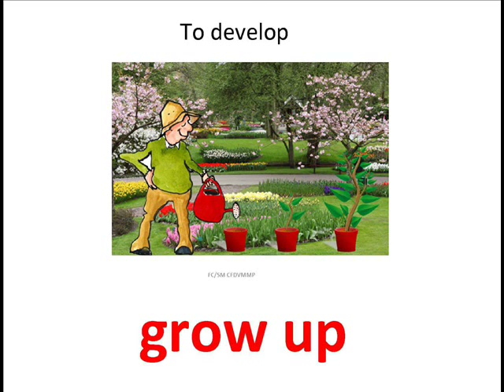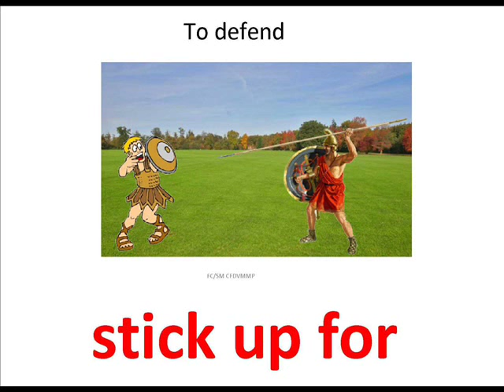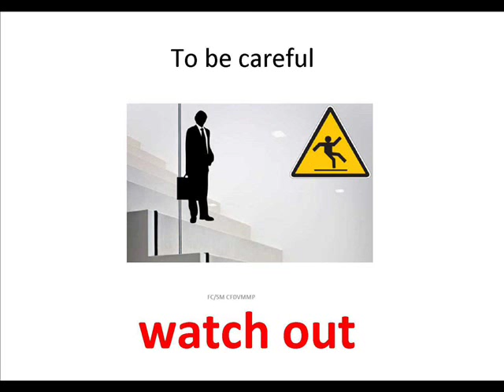LEARN PHRASAL VERBS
ANSWERS:
grow up
To spend one’s childhood;
develop;
become an adult
run away
To escape from a place or suddenly leave
stick up for
To defend
take after
To resemble, in appearance or character
tell off
To reprimand/criticize severely
try on
To wear something to see if it fits
turn down
To refuse
watch out
To be careful
wipe off
To clean (board, table).
wear out
To become unusable